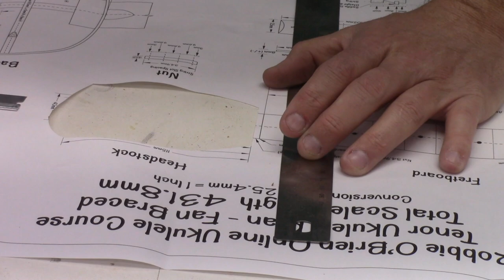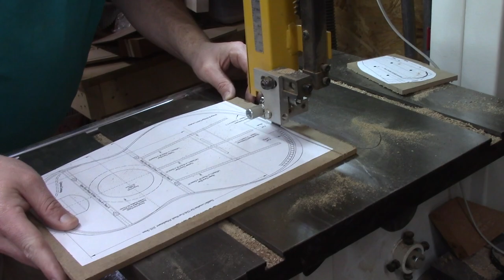Acorn to Ukulele Vlog 2 Patterns and Neck Work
Inspired by the YouTube Channel @AcornToArabella I am using offcuts from Arabella to build a tenor ukulele. Thank you to Steve and kp for the wood and the inspiration!

Today we make the patterns and finish up the headstock thickness. guitarbuilding ukulele ukulelebuild woodworking boatbuilding acorntoarabella #